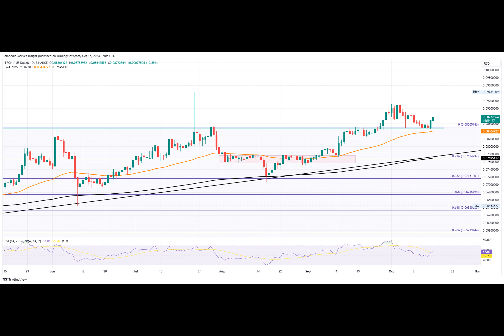TRX Price Analysis: Steadfast Buyers Eyes $0.10 This ‘Uptober!’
Have you ever wondered what the future holds for Tron? Well, you're not alone. Tron has been making waves in the cryptocurrency world lately, with its impressive uptrend and higher high formations. In fact, just this September, Tron investors were in high spirits as the market price reached $0.090 by the third of October.